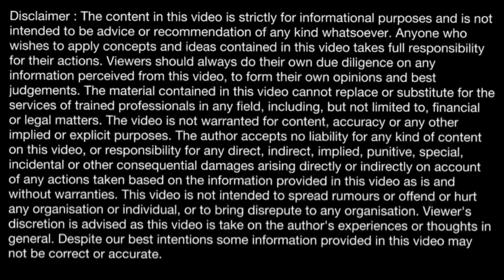Credit Card : RBI Guidelines on Credit Cards 2022 and Benefits in Simple Words. RBI 2022 .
RBI Guidelines 2022 : (Reserve Bank of India) released new set of guidelines last week for all scheduled banks and RBI registered NBFC (Non Banking Financial Corporation) on issuance of credit cards, charges on credit cards, credit card closure, protection from fraud on credit cards and recoveries of dues from credit card customers.

Watch this video to understand the guidelines and its direct benefits to you as credit card customers in very simple and easy to understand words.

Links to Apply Popular Credit Cards and ongoing Joining Offers 🛍🤑💸💰💳

Apply Axis MyZone Credit Card (Lifetime Free till 15th October 2022) through this CashKaro link and get Rs.1500 Cashback.

Apply IDFC First Bank’s Lifetime Free Credit Cards (IDFC Millennia, IDFC Select and IDFC Wealth) through this CashKaro link and get Rs.750 Cashback

New to CashKaro App 🤔? Get extra upto 30% Cashback on online shopping🛍 via CashKaro on hundreds of shopping app like Amazon, Flipkart, Myntra etc. Download CashKaro App through following link and also get instant Rs.25 bonus
Note: Shop for any amount within 15 days to get your FREE Rs.25 bonus

Apply Axis Flipkart Credit Card through this link and get Rs.250 Flipkart voucher (if applied till 30th October 2022). Also get additional Rs.500 Flipkart voucher against joining fee and all standard joining benefits

Apply Citibank Credit Card through this link and get Rs.1000 Amazon voucher (Get vouchers worth ₹5000 on spends of ₹7500 in 60 days of card issuance if apply for Citibank Credit Card till 10th October 2022)

Apply HDFC Bank Credit Cards through this link and get Rs.1500 Amazon voucher.

Apply Bank of Baroda Snapdeal Credit Card or Other BOB Cards through this

Apply ICICI Amazon Pay Credit Card through this link and get welcome Rewards upto Rs.2500.

Zingoy App: Get additional cashback on all your online shopping on popular apps like Amazon, Flipkart, Myntra, Ajio etc. by using Zingoy App. Download Zingoy App through following link & Signup to Get Rs.25 Bonus

spend wisely
spendwisely
Axis bank ace credit card
ICICI Amazon Pay Credit Card
IDFC First Credit card
Idfc first Millenia credit card
IDFC first classic credit card
IDFC first select credit card
IDFC first wealth credit card
IDFC Credit card

HDFC Infinia credit card
Hdfc diners black credit card
Hdfc regalia credit card
Hdfc diners privilege credit card
Hdfc Millenia credit card

Musician: Rook1e